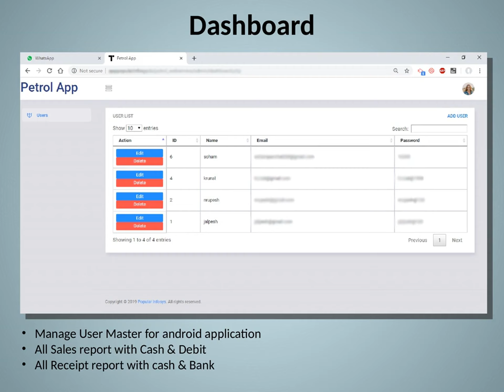E-Petrol Android Application Version 1.1 - Tally.ERP9 Integration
* Sales Entry (with signature & photo) online/offline
* Receipt Entry (Bank & Cash) online/offline
* Outstanding statement online/offline
* Tally Integration (Ledger, Inventory, Outstanding)
* Web Portal (Admin Dashboard)
* Windows Application to manage all settings
* Tally Customization for Sales invoice print with signature and driver photo and many more.

For, more information contact to us on